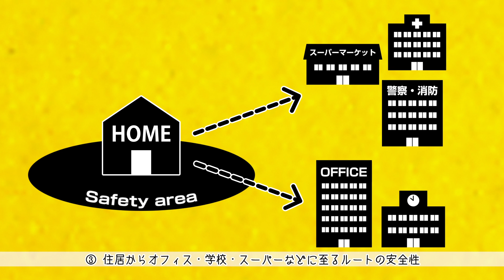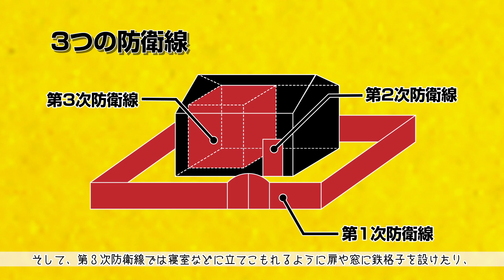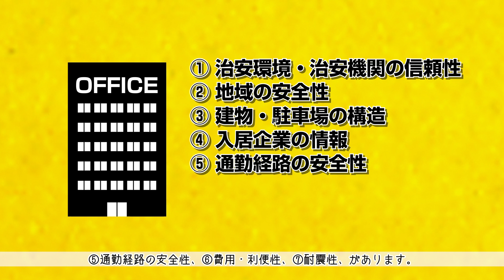ゴルゴ13×外務省 海外安全対策マニュアル 解説編(第８話)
海外に渡航をする方、海外に住んでいる方、「ゴルゴ１３」が皆さんに安全対策を指南します。
「動く！ゴルゴ１３×外務省・海外安全対策マニュアル（動画版）」